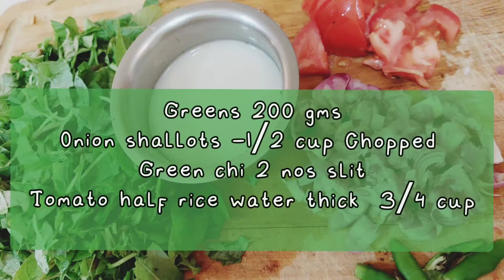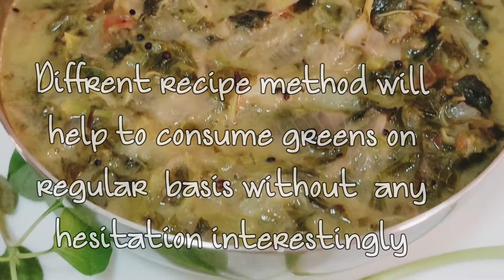keerai Mandi/ Chettinad Keerai Kadaithal, செட்டிநாட்டு முறையில் சிறுகீரை மண்டி, இதமான கீரை கடைதல்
வயிற்றுக்கு இதமான சிறு கீரை மண்டி Mild and creamy spinach recipe